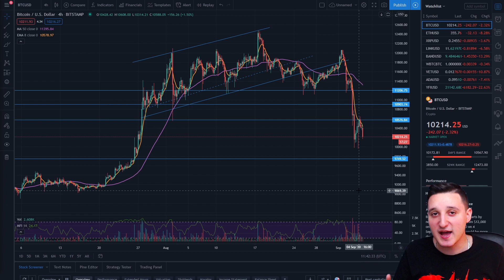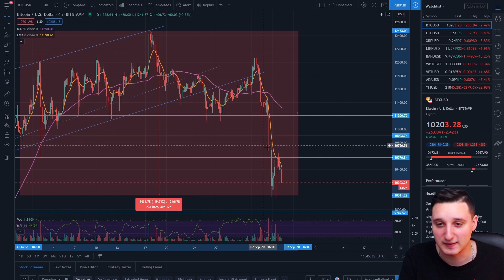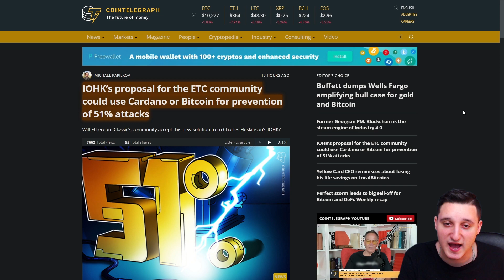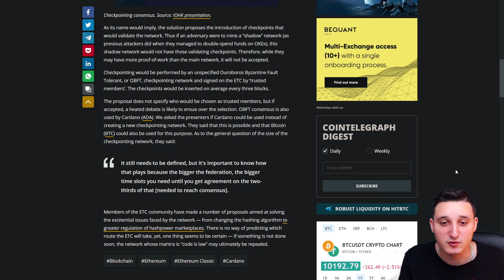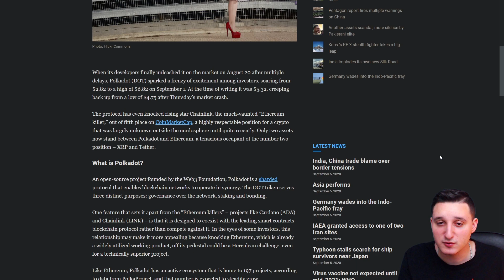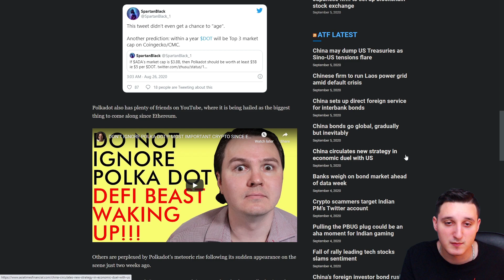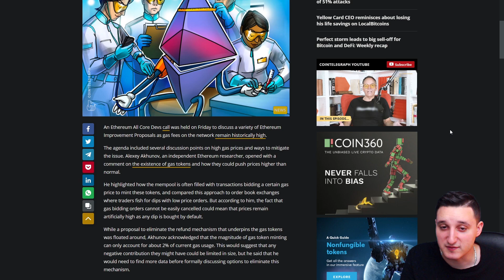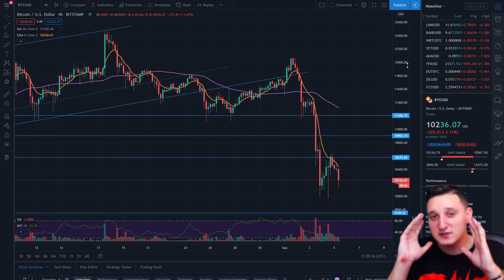CARDANO ADA NEW BIG PROPOSAL ! POLKADOT DOT IS THE NEW ETHEREUM ETH ! ETHEREUM ETH OPTIMIZATION !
Cardano ada New big proposal !
Polkadot dot better then ethereum !
Ethereum Eth optimizations !